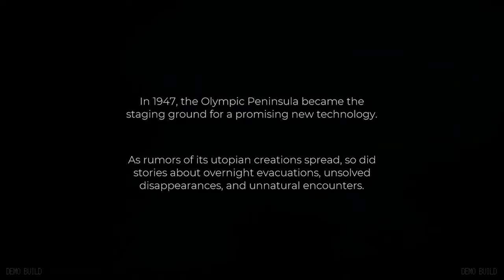PACIFIC DRIVE Full Demo Gameplay Demo Ending [DEMO] - No Commentary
PACIFIC DRIVE Full Demo Gameplay Demo Ending [DEMO] - No Commentary is the pc gameplay video from start to end. This 1440p pacific drive gameplay video includes all gameplay, quests, bosses and endings. This is the part 1 of pacific drive game series.

Get in your car and face the supernatural dangers of the Olympic Exclusion Zone as your only means of escape in this trial-based driving and survival adventure. Gather resources, load up your trusty vehicle and drive to survive.

Resolution: 2560x1440
Graphics: Highest
Dlss: No

Pc Specs:

Processor: AMD Ryzen 7 5700X 3.4GHZ 36MB AM4 65W
Motherboard: Asus PRIME B550M-K DDR4 S+V+GL AM4
Ram: GSkill RipjawsV 32GB (2x16) Black 3600MHz DDR4 CL18
Graphics Card: Inno3D RTX4070 SUPER Twin x2 White OC 12GB 192Bit GDDR6X
Case/Power Supply: XPG K Mesh Kyber 750W 80+ Gold Rainbow mATX/ATX